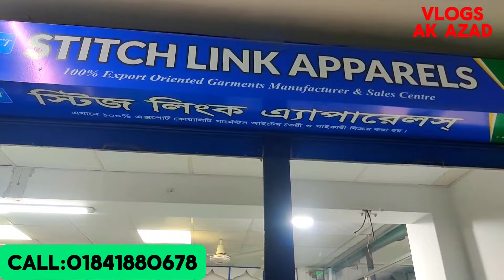🔥ডাইরেক্ট ফ্যাক্টরি বা শোরুম থেকে জিন্স প্যান্ট পাইকারী কিনুন | Jeans pant factory in Bangladesh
stitch     link Apparels
Sena Kalyan commercial complex 2nd floor shop No-326/347 tongi Gazipur